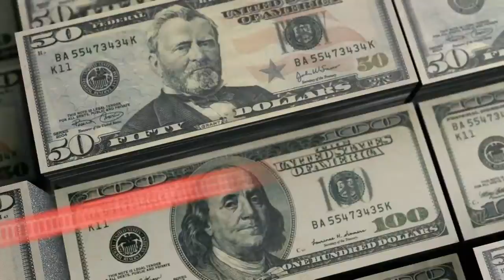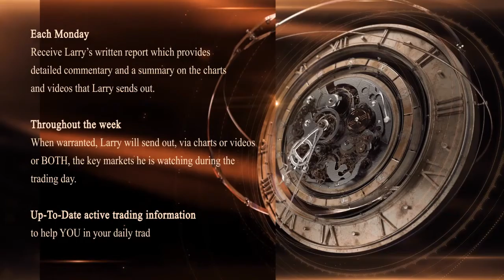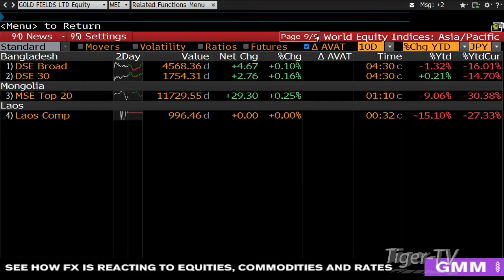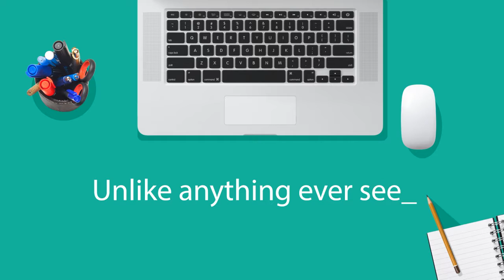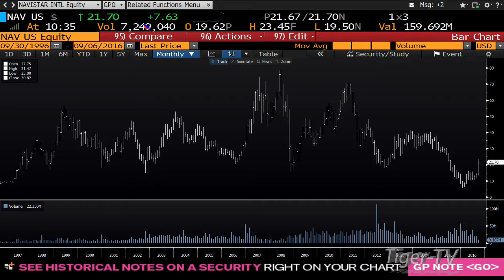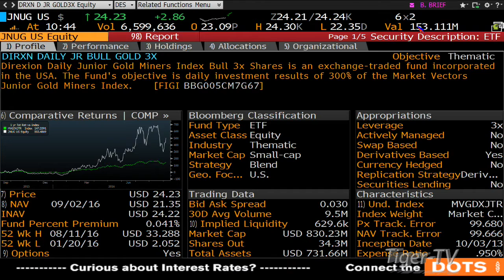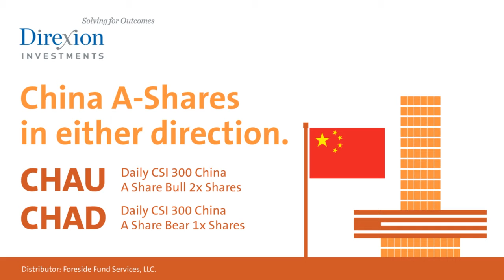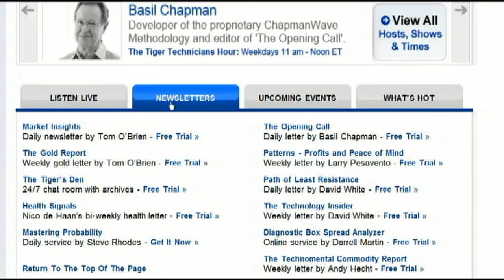September 6th Money Masters with Tom and Tommy O'Brien - 2016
Tom and Tommy teach you the fundamentals of trading money on The Money Masters... On TFNN...